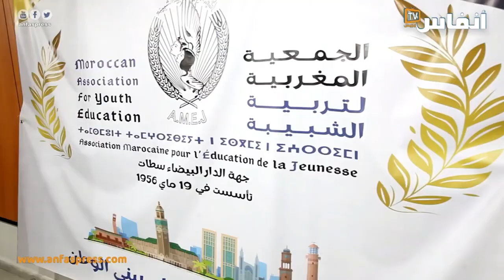الدار البيضاء : جمعية اميج تكرم الفنان والمخرج ادريس الروخ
قامت جمعية أميج يوم الجمعة 14 أبريل 2023 بتكريم المخرج إدريس الروخ